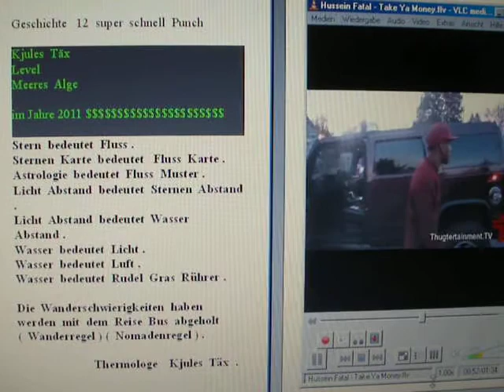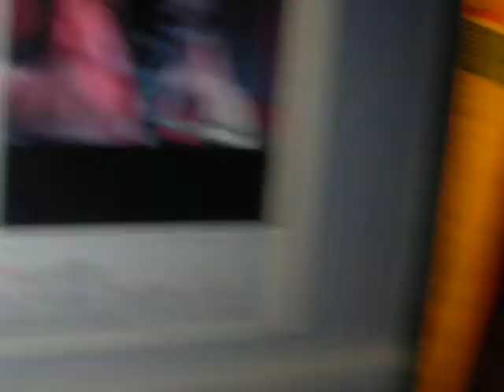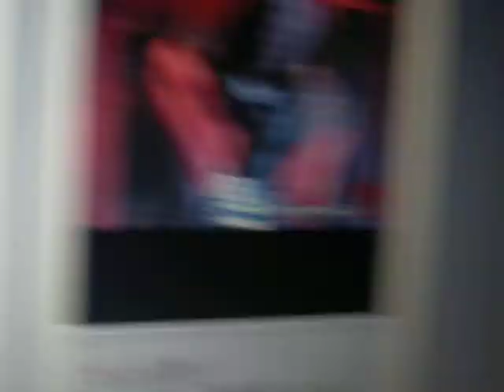Ausbrecher Kjules Täx Drucklicht 7 Hardcore Punch Forum Real game Pain Fremder Stich